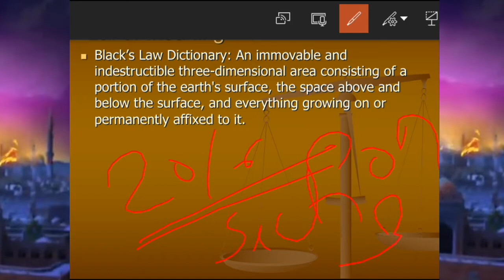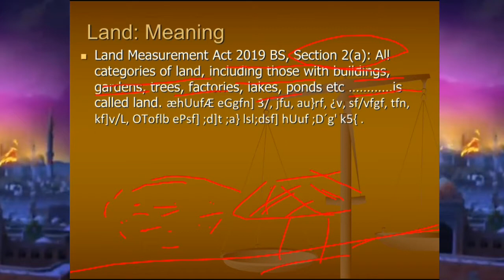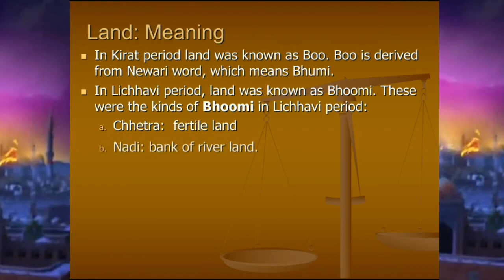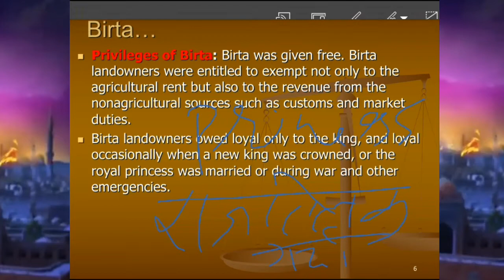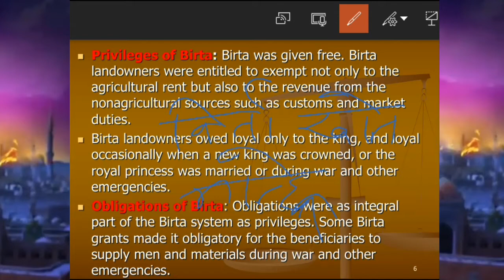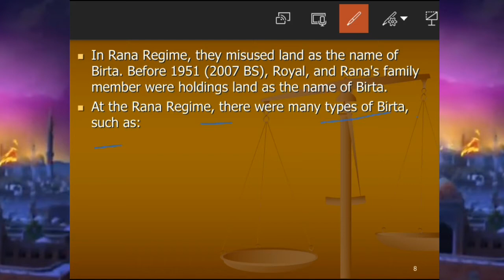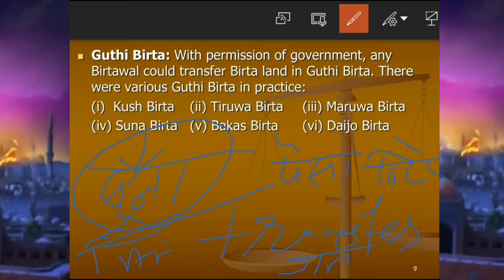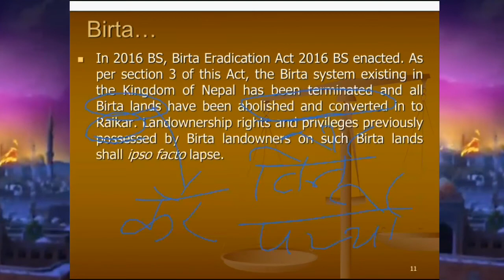Unit 3.2 Birta (Traditional land tenure system)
You must remember

Birta land is a type of land that is exempted from taxes .
P.N shah imposed (pota kar) tax on some type of birta land on 1772
Now birta system is abolished under Birta Eradication act 2016 and only 2 types of land exists.
       Raikar land
       Guthi land

Criticiser says birta is only a means of exploitation and dominantion. It creates social and economic inequality